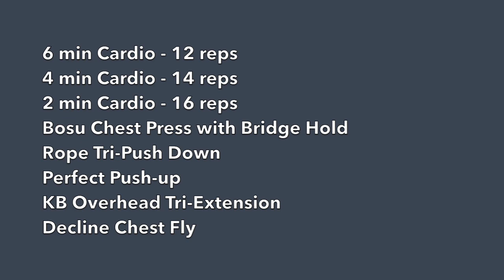Chest Tri Workout - Stay Focused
6 min Cardio - 12 reps
4 min Cardio - 14 reps
2 min Cardio - 16 reps

Bosu Chest Press with Bridge Hold
Rope Tri-Push Down
Perfect Push-up
KB Overhead Tri-Extension
Decline Chest Fly

Stay focused during the holidays and commit to your workouts.  This will help lower stress and give you more joy!

Try going vegan for a few weeks.  It will help cleans your body and really make you feel great.  I like Beyond Meat!  It tastes great!

Choose to be excellent!